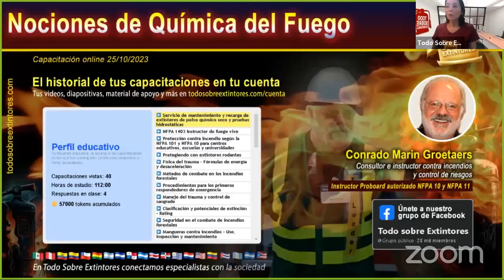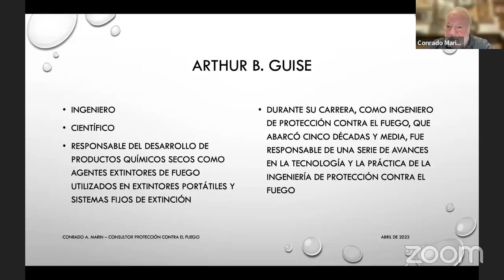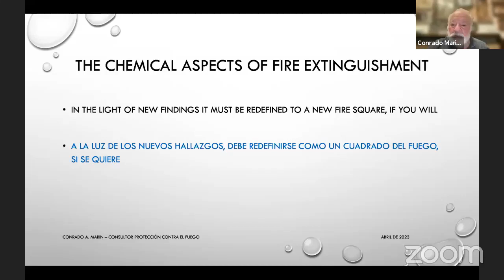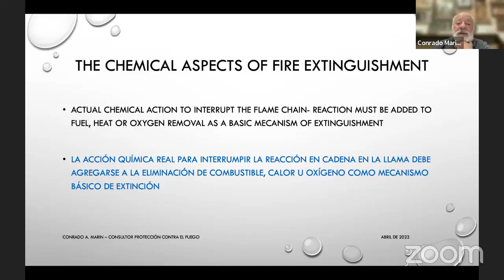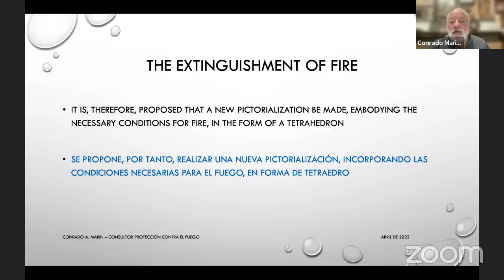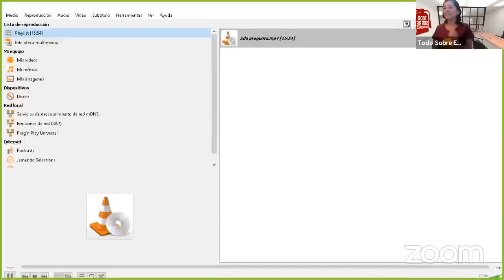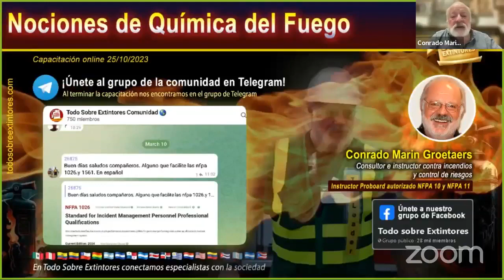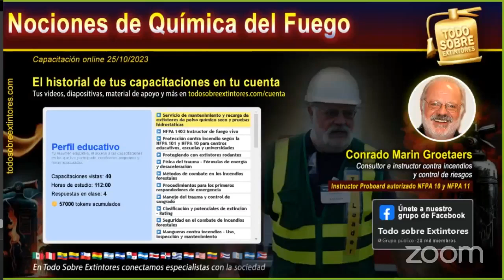Nociones de química del fuego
Temario de la capacitación:
🔥 La reacción química en cadena
🔥 Aportes de  Arthur B. Guise y quien fue
🔥 Sistemas de doble agente
🔥 Teoría de los radicales libres en la llama
🔥 Molienda – Aumento de superficie
🔥 Aportes Walter M. Haessler y quien fue
🔥 La extinción del fuego

🔥 Si deseas comunicarte con nosotros no dudes en escribirnos o llamarnos